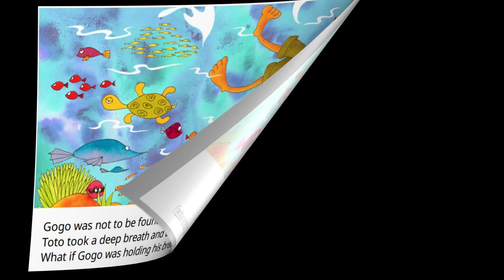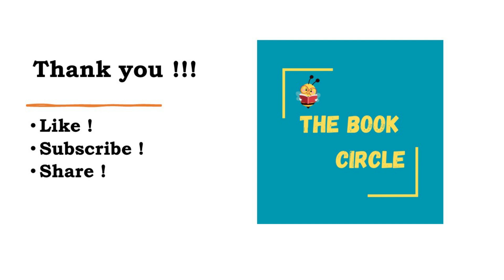A Story A Day | WHERE IS GOGO?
When Toto spotted Gogo's empty cage, he knew he was in trouble. Would you like to help Toto find Gogo?

Title: Where is Gogo?
Where is Gogo? (English), translated by Mala Kumar, Manisha Chaudhry, based on original story कहाँ गया गोगो? (Hindi), written by Mala Kumar, Manisha Chaudhry, illustrated by Soumya Menon, published by Pratham Books (© Pratham Books, 2015) under a CC BY 4.0 license on StoryWeaver. Read, create and translate stories for free

  Watch out for more stories every day !!